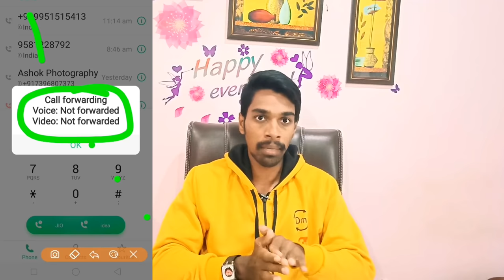How to unhack your phone with these simple codes📲👍🔥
in this video, How to un hack your phone with these simple codes
this 5 codes will protect you and save you from data leaks from your phone nowadays every phone under hackers so please cheack and be safe

best air coolers I recommend for you guys;-

1)Symphony Diet 12T 12 Ltrs;

2)Symphony Touch 35 Ltrs Air Cooler;

3)Symphony Jumbo 41 Ltrs Air Cooler;

4)Bajaj MD2020 54 Ltrs Room Air Cooler;

5)Bajaj DC 70DLX 70 Ltrs Room Air Cooler;

6)Bajaj DC2016 67 Ltrs Room Air Cooler;

7)Orient Electric Snowbreeze Slim CD5501H 55 Litres;

8)Orient Electric Smartcool Dx CP2002H 20 Litres;

9)Usha Honeywell CL 601PM 55-Litre Air Cooler;

10)Crompton Turbo Sleek ACGC-DAC553 55-Litre;

11)Maharaja Whiteline Coolz+ 55-Litre Air Cooler;

12)Cello Marvel 60 Ltrs Desert Air Cooler;

13)Kenstar Cyclone-12 50-Litre Air Cooler;

14)Kenstar Double Cool Dx 50-Litre Air Cooler;

15)Kenstar Little-R Air Cooler with Remote;

best ac in 1 ton;-

1)marq inverter model;

2)marq split ac model;

3)Daikin 1ton 5star;

4)Daikin 1ton 3star;

5)Lloyd split ac;

6)Lloyd inverter ac;

7)Lloyd 3star;

8)Lloyd 5star;

best ac in 1.5ton;-

1)marq inverter model;

2)marq split model;

3)marq inverter 5star;

4)Daikin split model;

5)Daikin inverter model;

6)Daikin inverter model;

7)Lloyd split model;

8)Lloyd inverter model;

Canon EOS 1300D(18-55mm);

Canon EOS 1300D(18-55mm IS II and 55-250mm);

Canon EOS 200D(18-55mm);

Canon EOS 200D( 18-55mm55-250mm );

Canon EOS 800D(18-55mm);

Canon EOS 77D (18-55mm);

Canon EOS 77D (18-135mm);

Canon EOS 80D(18-55mm);

Canon EOS 80D(18-135mm);

Canon EOS 80D(body only);

1)BURN THE FIRE ( which is a personality development channel)
2)TEDMED TECH (which is a technology based channel related to

I have been working on these channels from July 4th till date with a low quality yet with useful information.

telegram channel;-t.me/tedmedtech